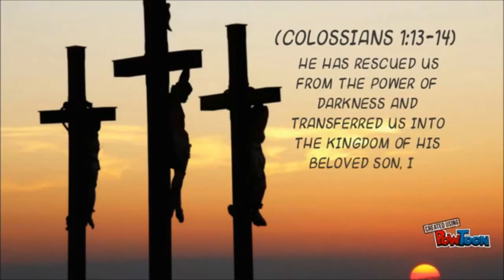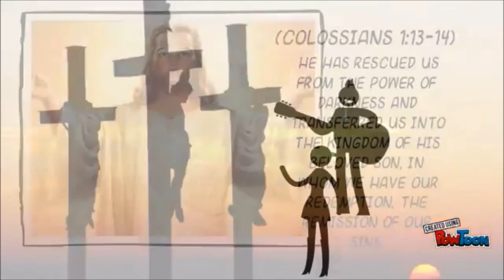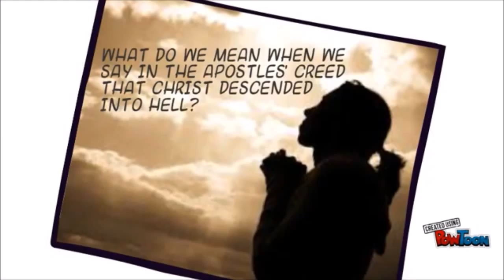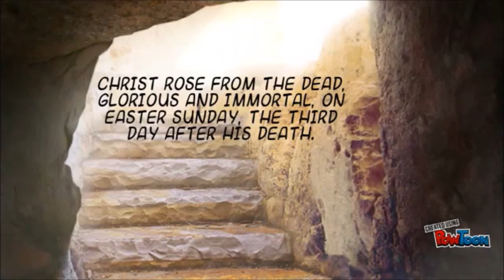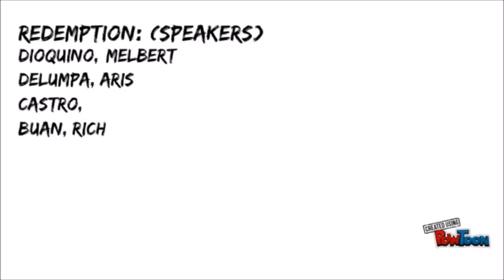Redemption by God’s Warriors